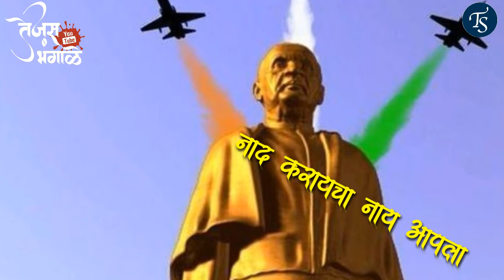Sardar_Patel_Whatsapp_Status___Sardar_Vallabhbhai_Patel_Status___Happy_Sardar_Patel_Jayanti_2018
Whtsapp Status,  Marathi Status,  gujrathi Whtsapp Status,  aanirani status,  Hindi Whtsapp Status,